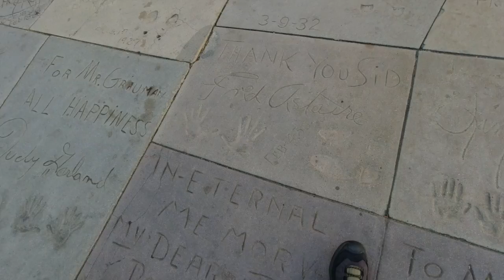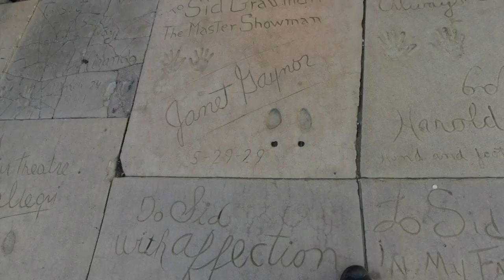Leaving Bris 1st Day in LA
Brisbane to Auckland to Los Angeles. Staff at the Magic Castle Hotel absolutely awesome. So it begins...